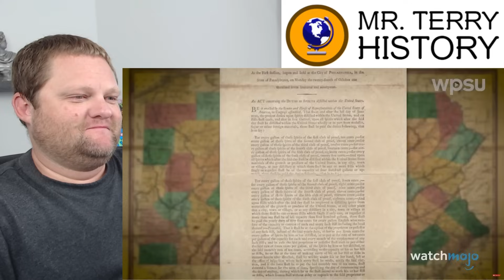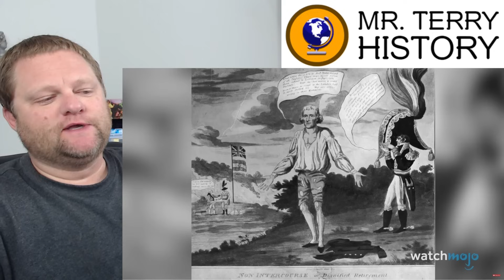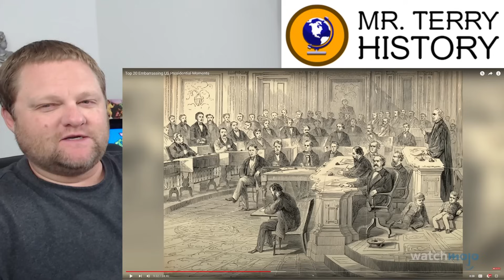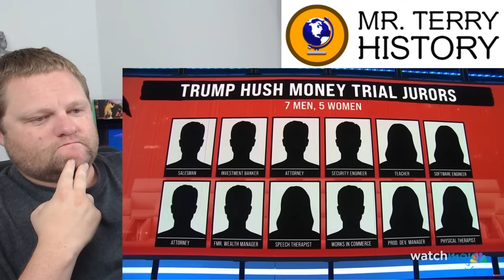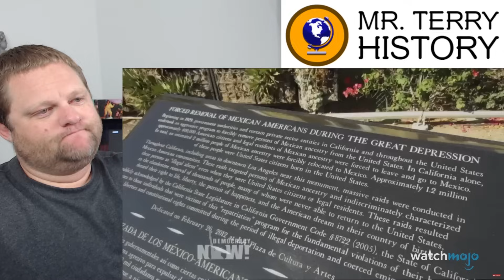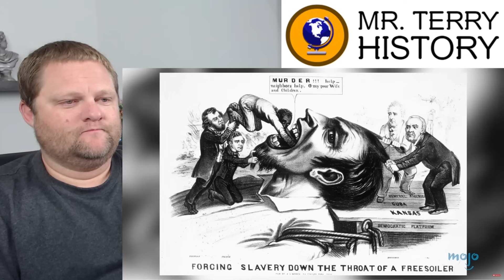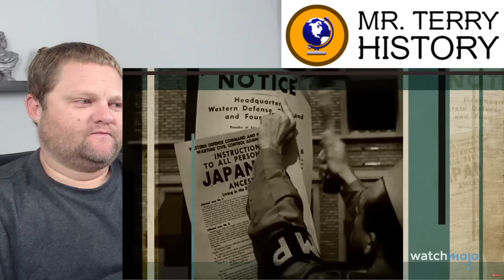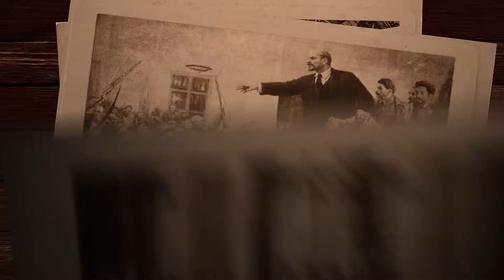Top 20 Embarrassing US Presidential Moments | WatchMojo | History Teacher Reacts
People are going nuts over the June 2024 Presidential Debate between Joe Biden and Donald Trump. Many are calling it one of the most embarrassing moments in our country's history. Is it one of the MOST embarrassing moments though? In this video, we check out and analyze WatchMojo's list of the Top 20 most embarrassing US presidential moments. Mr. Terry has a lot to say and a lot of questions for you!